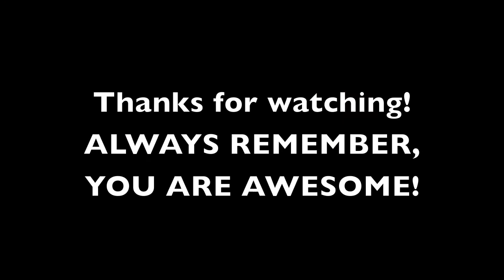Video Update!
a video update, just letting all of you know why i haven't had any new songs! I will soon hopefully!